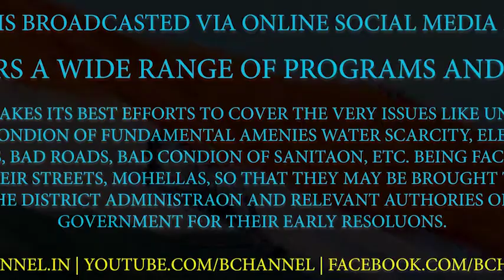B CHANNEL : Discussion on Sexual Violence - LAMHA E FIKR - EPISODE - 02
B CHANNEL : Discussion on Rape - LAMHA E FIKR - EPISODE - 02

RAPE CASES, HYDERABAD RAPE, UNNAO RAPE, KASHMIR RAPE, INDIA RAPE, BELGAUM RAPE,